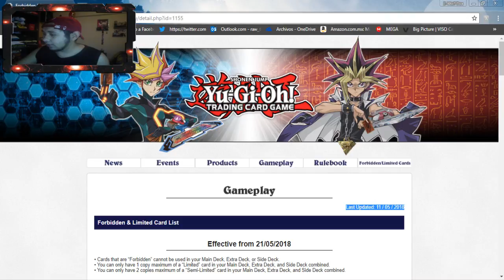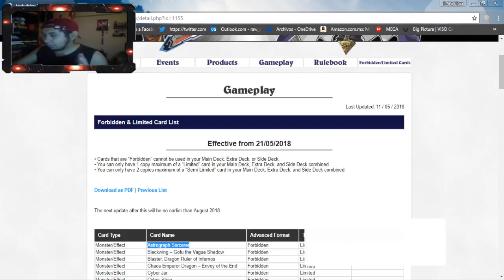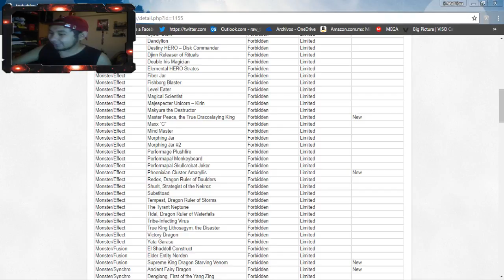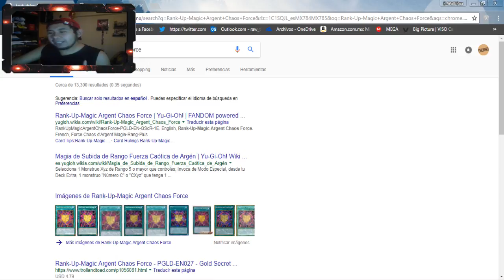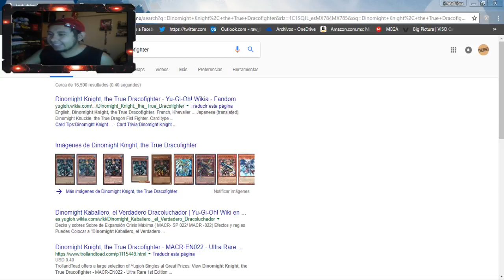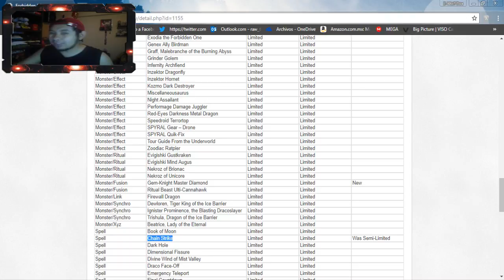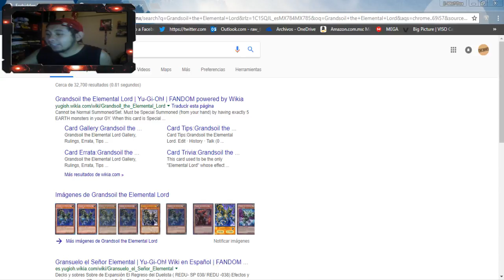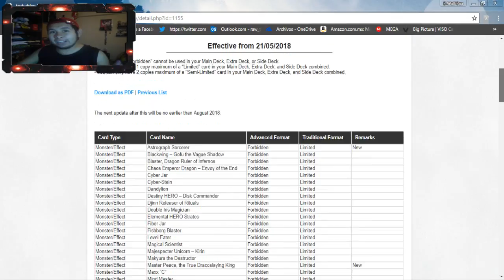『BAN-LIST MAYO 2018 REACCIÓN DE E-WOLF』UNA VEZ MAS JODIDO!!! ADIÓS AMIGO :( | CAJA LOBO TSR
EL ULTIMO VÍDEO. ANTES DE UN NUEVO COMIENZO.

Sayonara!